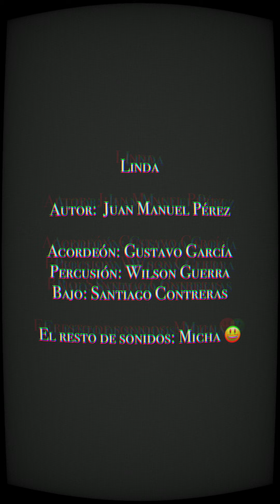Linda-Cantillo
Cover homenaje a Martin Elías Díaz